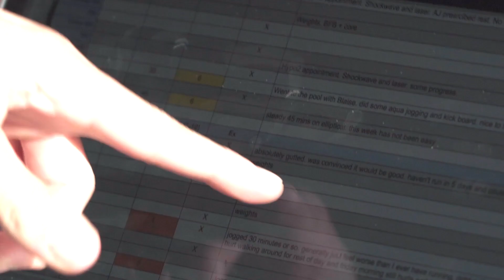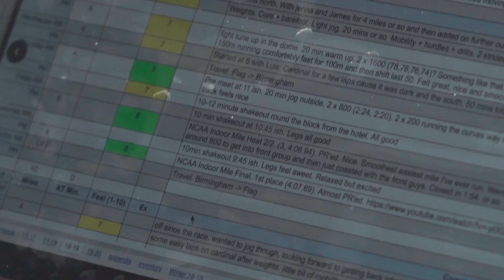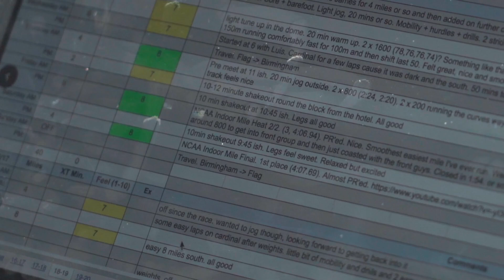NAU: Running With The Boys (Ep. 1 Sneak Peek)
Watch full episodes of our five-part docuseries 'NAU: Running With The Boys'

Check out this clip from episode one 'Carrying The Torch' part of our latest docu-series 'NAU: Running With The Boys'